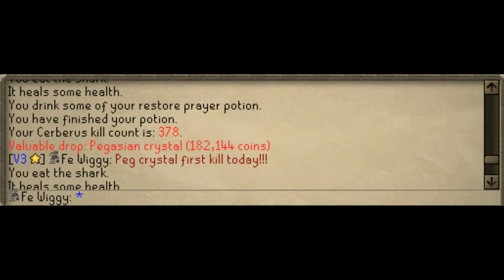Runescape 2007 - Iron Man #2 (Bank/Progress)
This is a serie were I will show my iron man grind. New rare items/drops will be added to the videos.